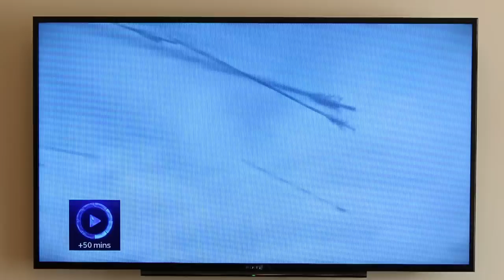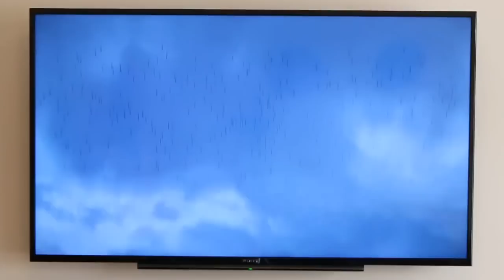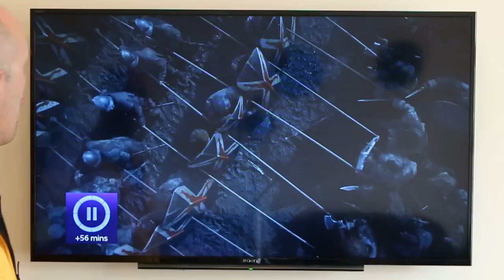Game of Thrones: Battle of the Bastards review